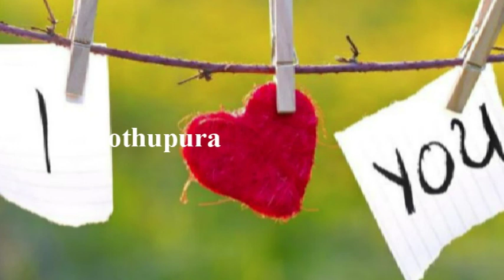பங்களாதேசத்தை பூர்வீகமாக கொண்ட ரீபா (எ) ராணி செய்ததை பாருங்க | Thoothupura